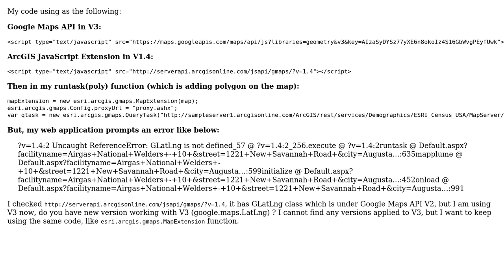GIS: ArcGIS JavaScript Extension for the Google Maps API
With thanks & praise to God, and with thanks to the many people who have made this project possible! | Content (except music & images) licensed under CC BY-SA | Music | Images & others | With thanks to user kttii user KJin7 user john gravois and the Stack Exchange Network Trademarks are property of their respective owners. You are responsible for your own actions.